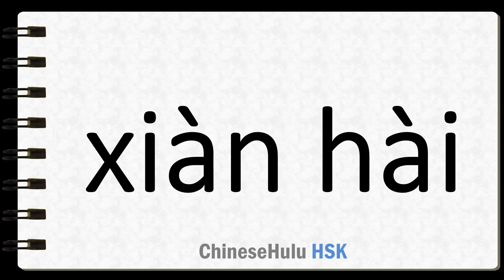How to Say cast blame on in HSK Chinese